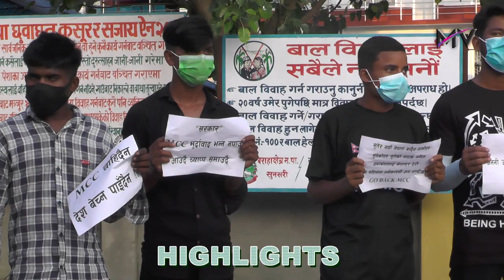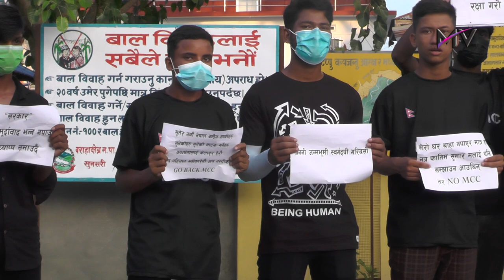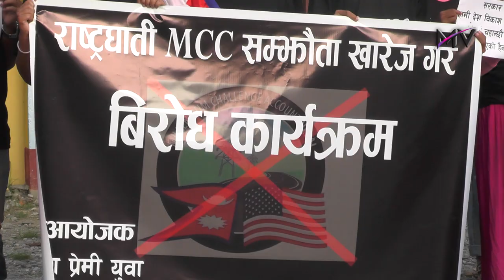संविधान दिवशकै दिन बराहक्षेत्र नगरपालिकाका युवाहरु MCC चाहिदैन भन्दै सडकमा | MAHENDRANAGAR VIDEOGRAP